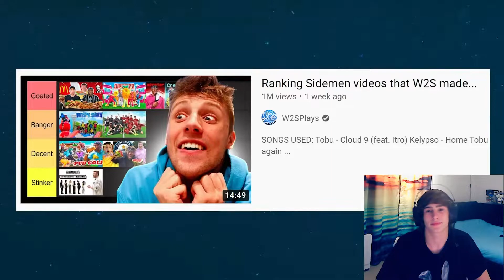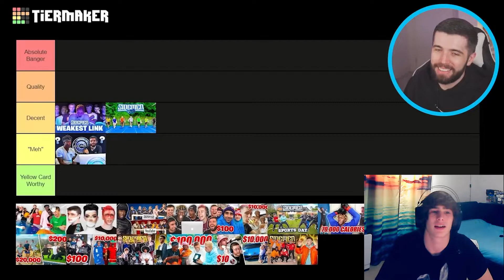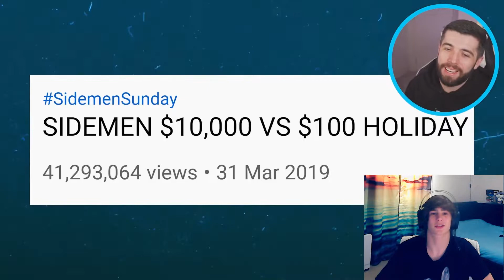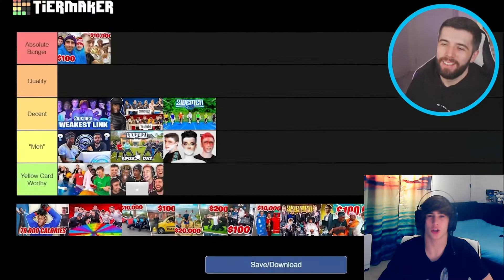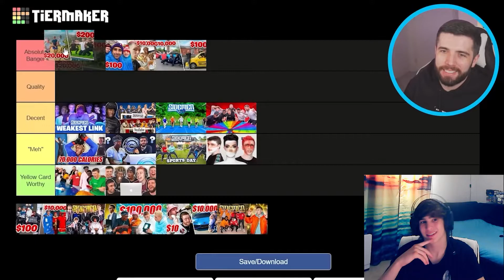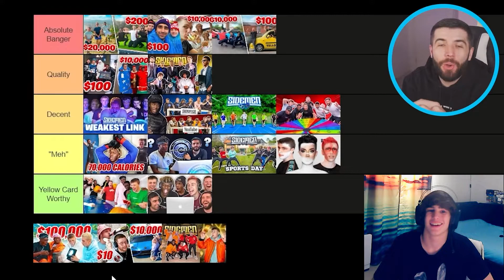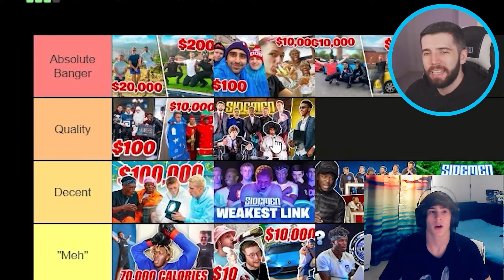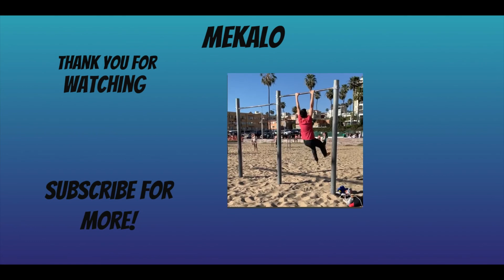Ranking Sidemen Videos That Zerkaa Made Reaction...